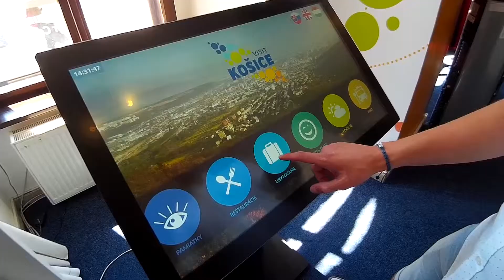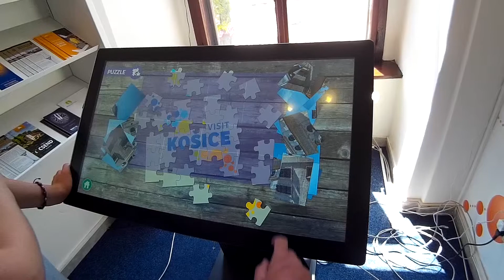VisitKošice - dotykový infokiosk v turistickej informačnej kancelárii.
Videoreportáž - inštalácia dotykového kiosku do turistického centra Visit Košuce.
Dotykový informačný kiosk slúži návštevníkom Košíc v turistickej informačnej kancelárii na Hlavnej ulici v centre Visit Košice.
Turisti tam nájdu množstvo tipov ako stráviť príjemné chvíle v Košiciach, ale aj informácie o počasí, či trafikon MHD alebo vlakových a autobusových spojoch.
Ako vždy na našich infokioskoch, informácie dostupné intuitívne, dotykovou a zábavnou formou.